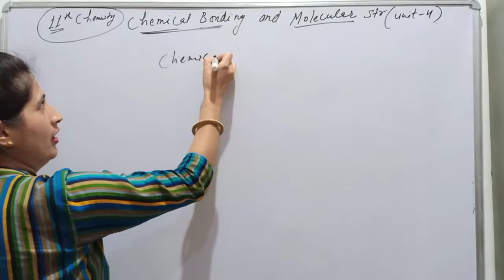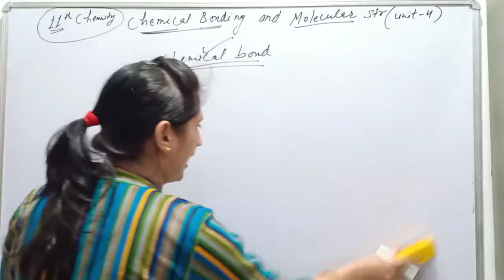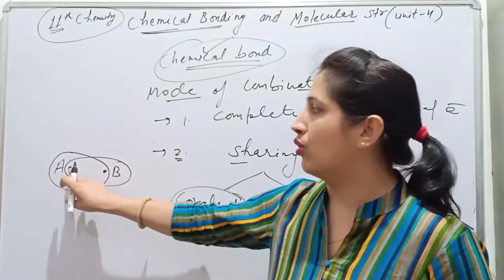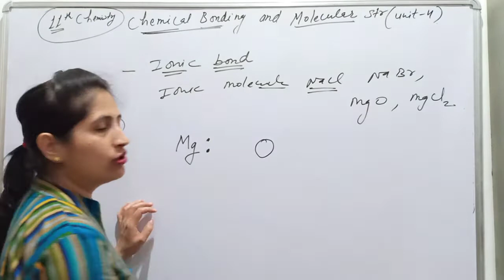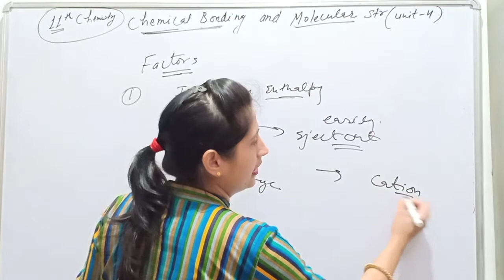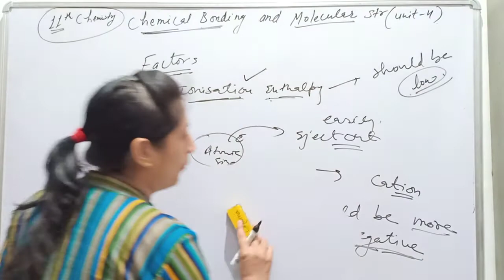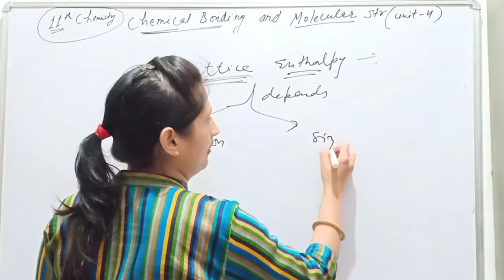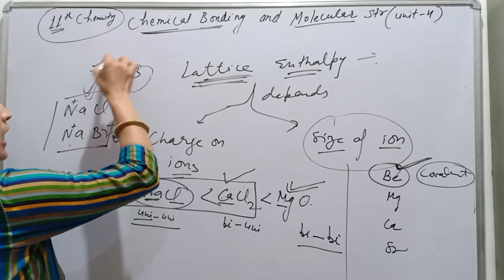11th chem.unit-4#L-1 by Sudesh Sharma